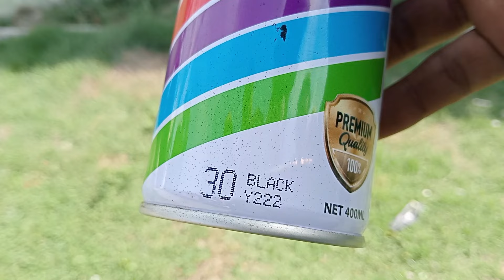Restore basikal lajak gomax 16 wafie part 3